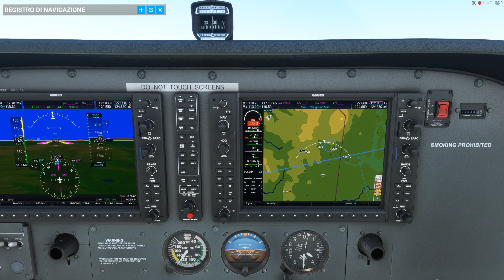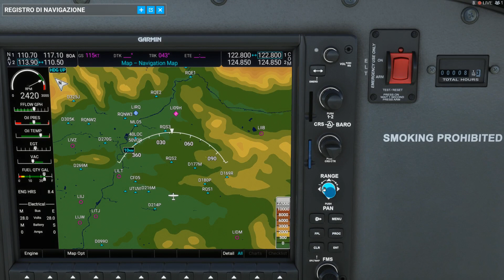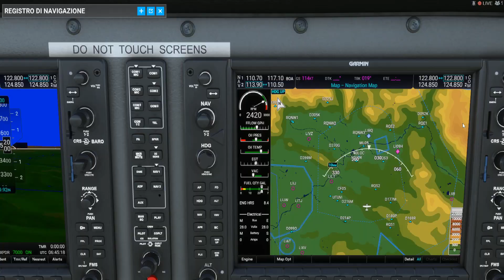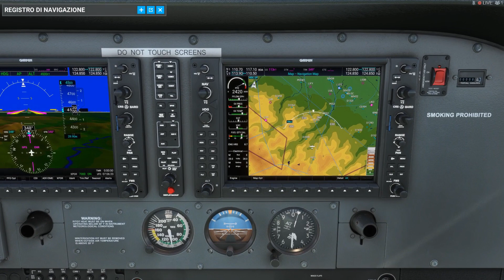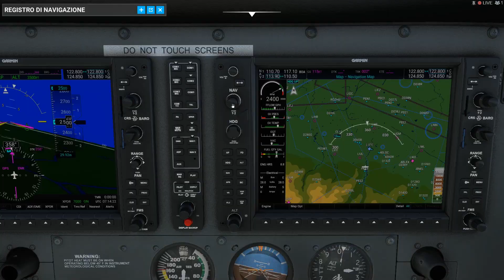MILLE MIGLIA -Track 06 - LIQS to LIPE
CESSNA 172 - Microsoft Simulator 2020 System
Core:11th Gen Intel(R) Core(tm)i9-11900@2.50Ghz
Ram:64GB